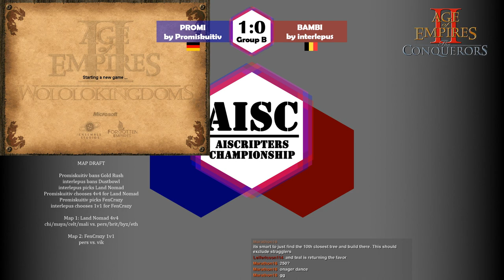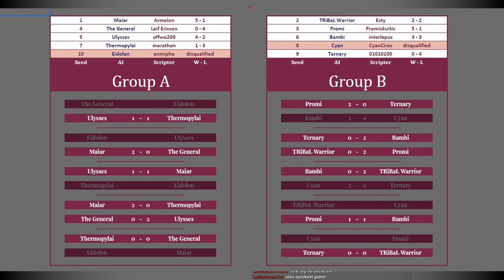AISC: Promi vs. Bambi - Group B